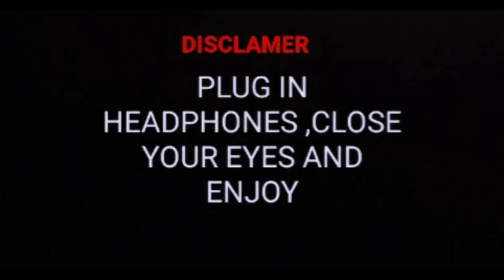BEWAFA TERA MASOOM CAHERA || BASS BBOSTED|| FEEL THE BASS CREATIONS